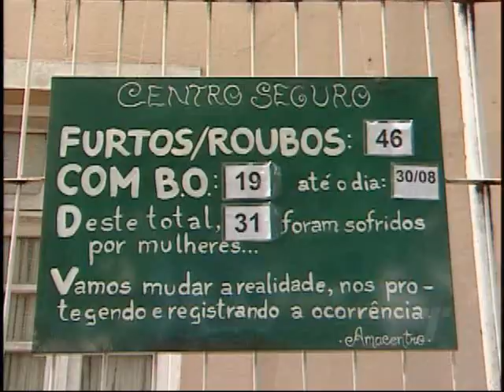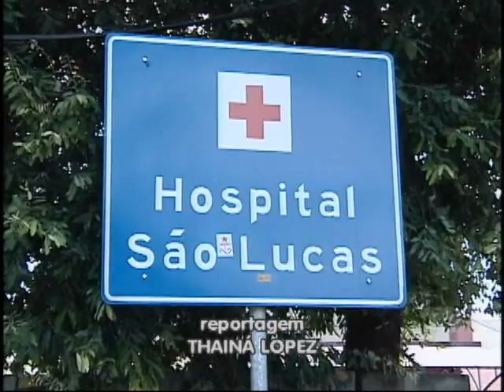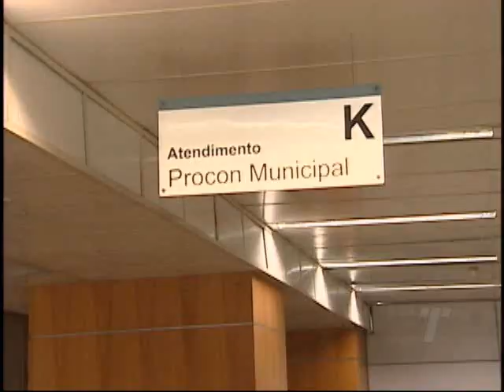TN 2ª Edição 17/10/2016